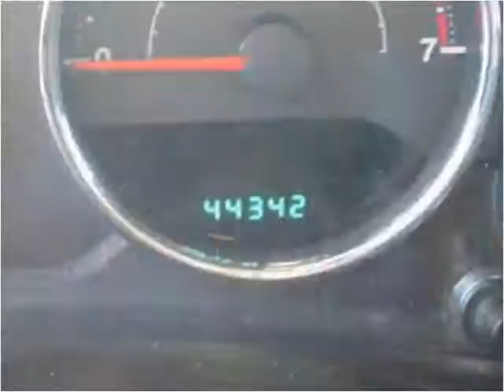2013 Jeep Wrangler Used Cars Virginia Beach VA